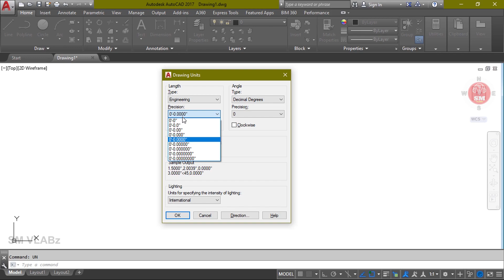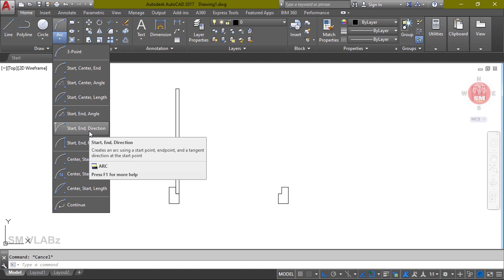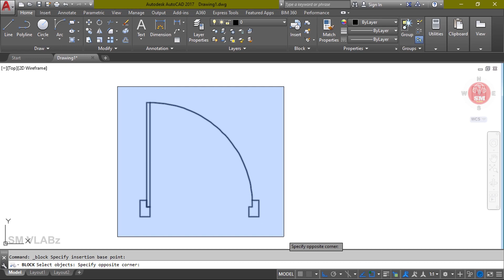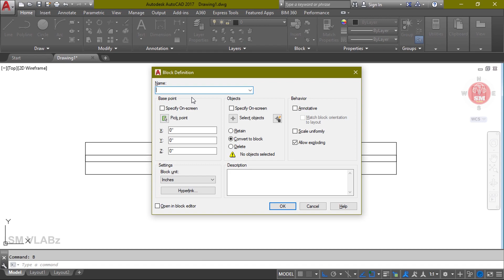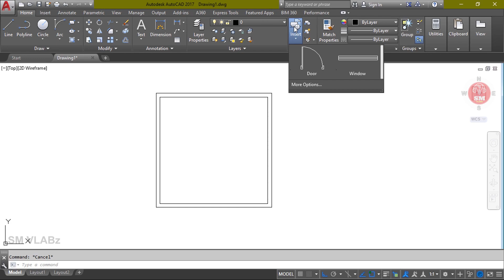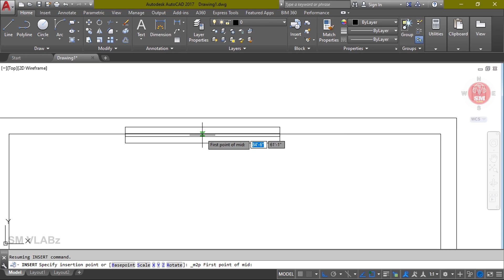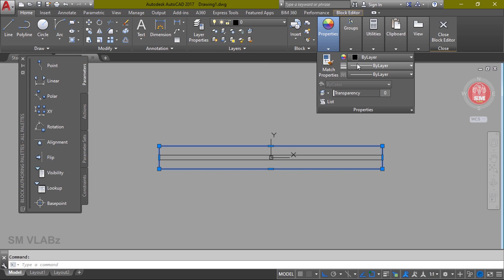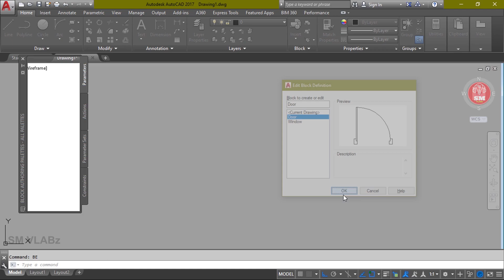AutoCAD Bangla Tutorial Class-13। How to Create Block । Create Block। Insert Block। Edit Block। 2022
AutoCAD Bangla Tutorial Class-13 । How to Create and Use Block in Drawing । Create Block। Insert Block। Edit Block । 2022